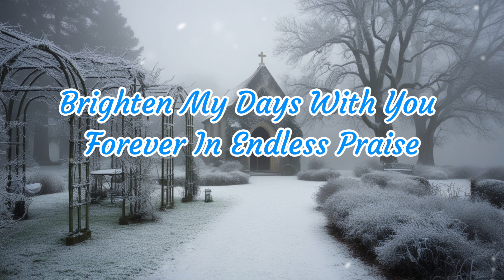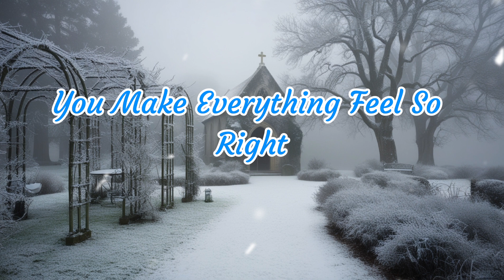I want more of your love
I want more of your beauty
More of your gaze
More of your presence
More of your days

[Verse 2]
I want more of your charm
More of your smile
More of your laugh
Stay for a while

[Chorus]
More and more every day
You are forever in my soul

[Bridge]
You light up my nights
Brighten my days
With you forever
In endless praise

[Verse 3]
I want more of your touch
More of your light
You make everything
Feel so right